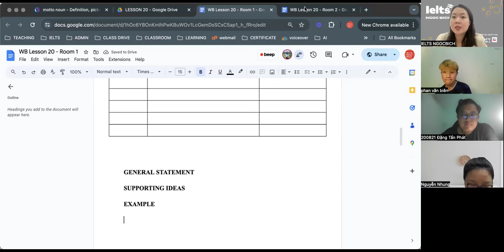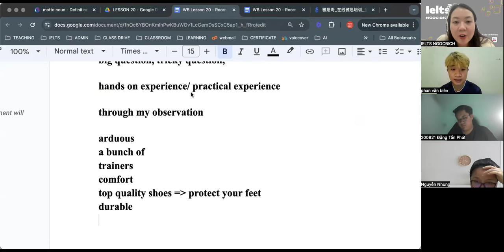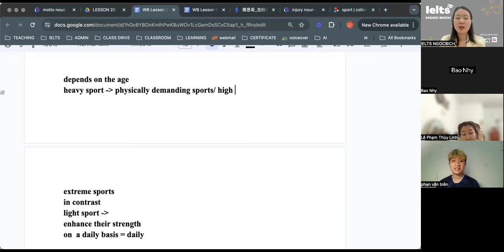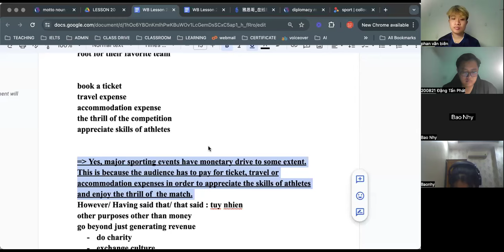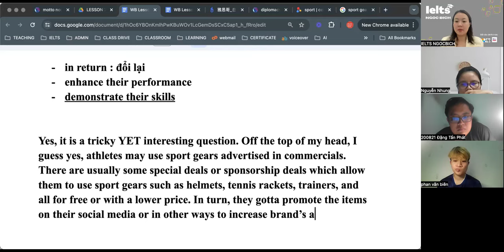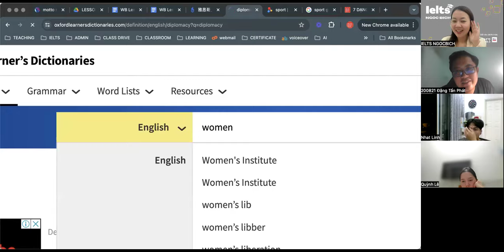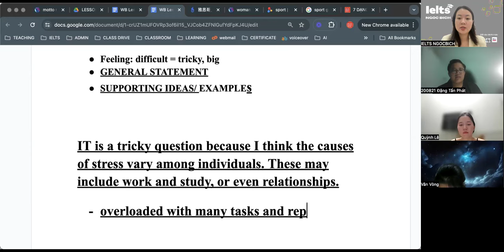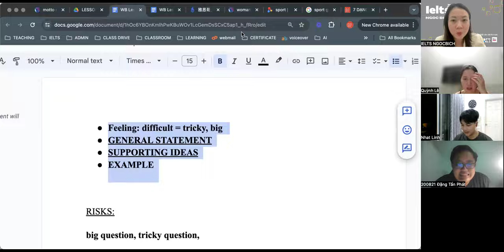IELTS SPEAKING | LIVE LESSON | Học IELTS Online Cùng GV 8.0 - Đột Phá Kỹ Năng Nói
IELTS SPEAKING| LIVE LESSON| Học Ielts online cùng GV 8.0
TUYỂN SINH KHOÁ IELTS, GIAO TIẾP, KÈM THEO NHU CẦU👉ĐỘI NGŨ GIÁO VIÊN IELTS 7.5-8.0
👉MIỄN PHÍ 100% HỌC THỬ
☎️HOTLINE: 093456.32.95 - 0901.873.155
Hoặc